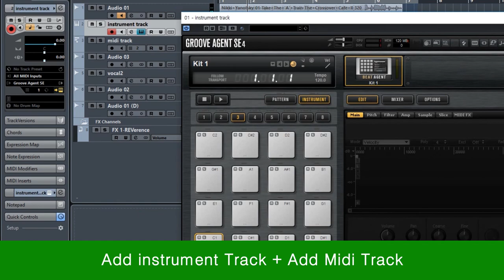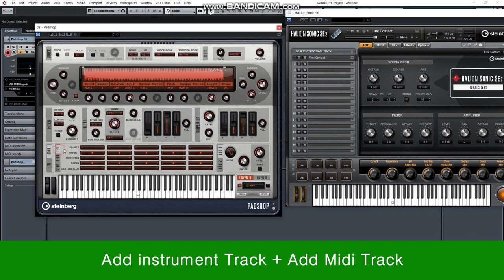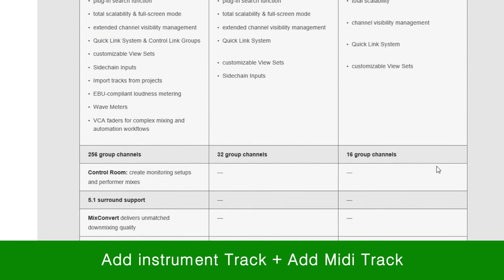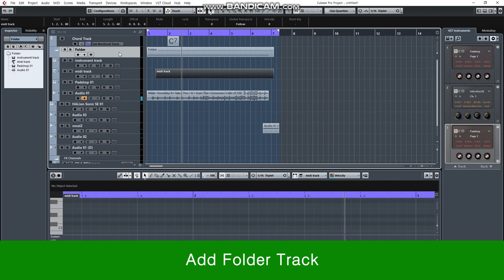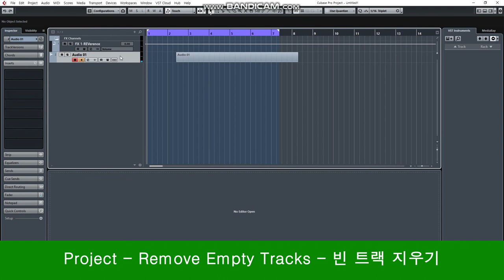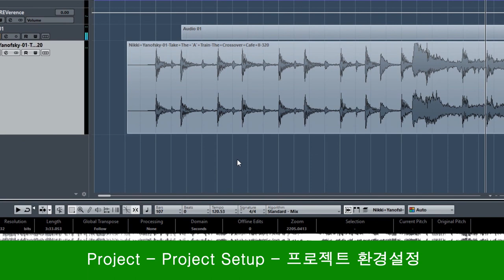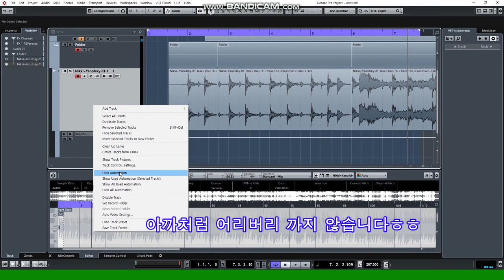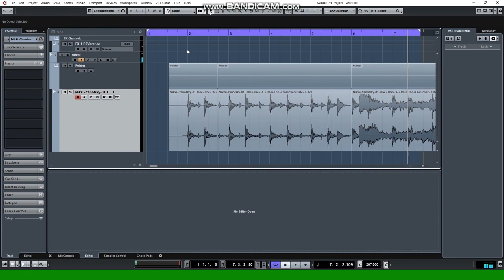큐베이스 3강 - 2 Macro부터 Project까지 알아보자!!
안녕하세요 Diplopia입니다
3-1 이어서 2강입니다

필요하신 부분은 아래의 타임라인을 통해서 들어가시면 됩니다
00:00 - Add instrument Track + Add Midi Track
18:16 - Add Chord Track
19:35 - Add Folder Track
20:14 - Tempo Track
23:12 - Project - Duplicate Tracks - 트랙 복사하기24:41 - Project - Pool
25:58 - Project - Beat Calculator
28:56 - Project - Project Setup
31:48 - Select All events